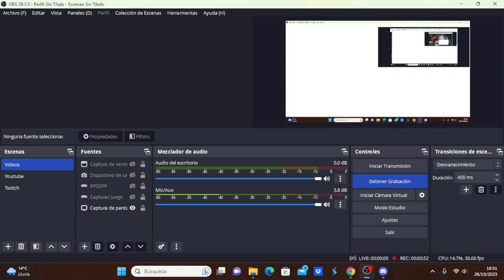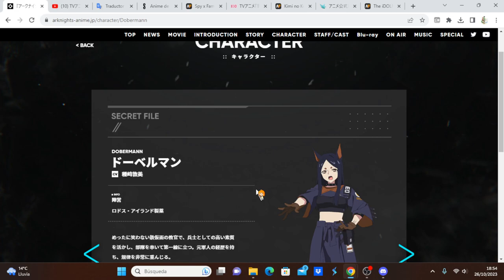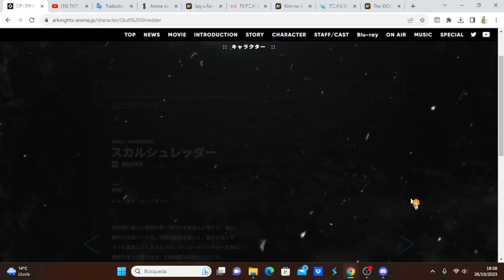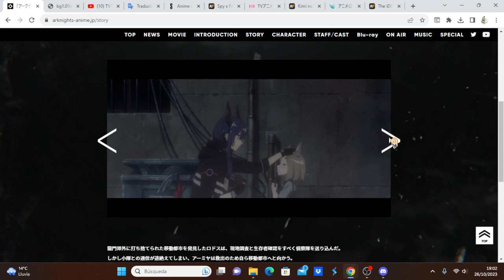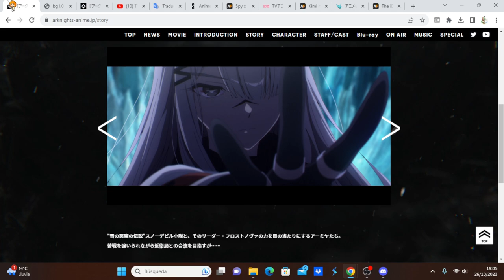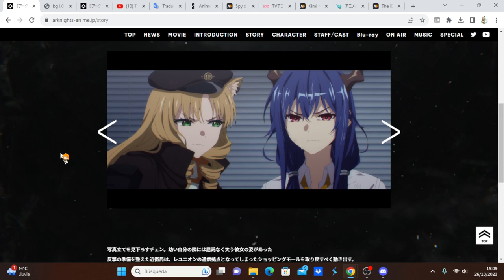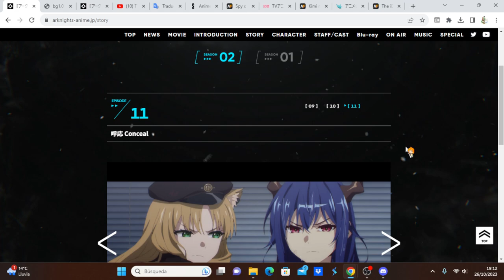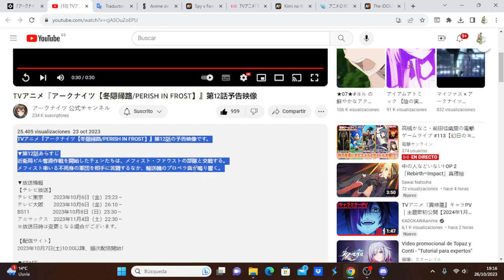Arknights: Fuyukomori Kaerimichi comentando avance del capítulo 4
Anime Opening and Ending: Arknights: Fuyukomori Kaerimichi